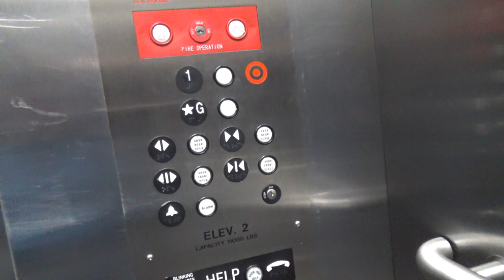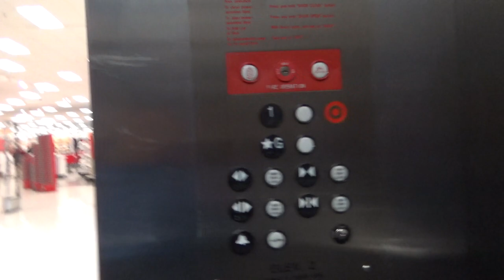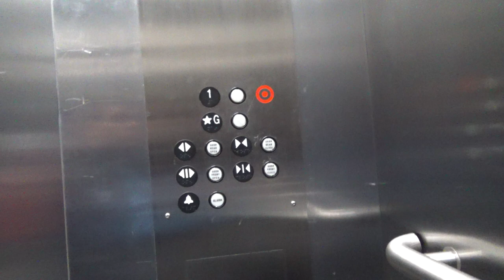ThyssenKrupp Hydraulic Elevators - Target - Atlantic Station - Atlanta, GA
(Recorded on 2-3-22) These are very nice and large elevators for Target!

Elevator Information
Brand: ThyssenKrupp
Fixtures: VR/Traditional- Older
Floors Served: 2 (*G, 1)